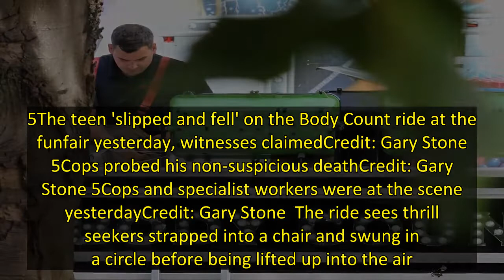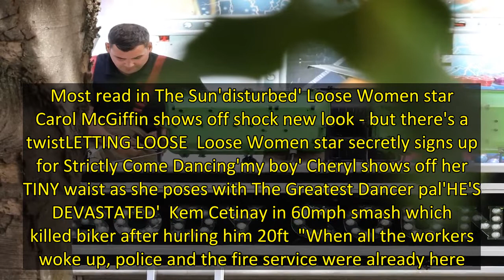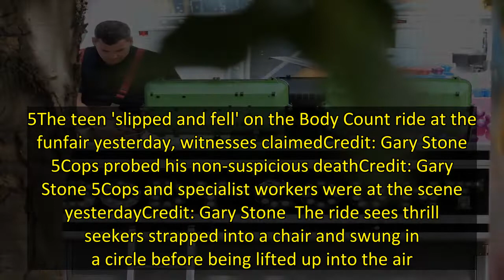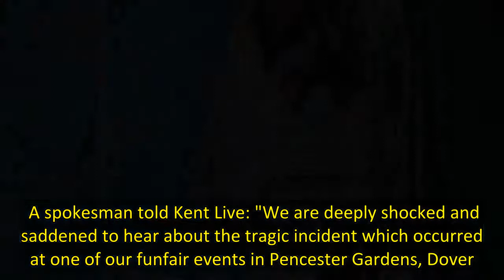Fairground ‘shocked’ and ‘saddened’ after boy dies on ‘Body Count’ ride